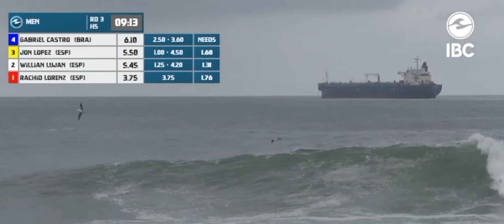Gabriel Castro 2° Dia África Cultura Bodyboard 2023